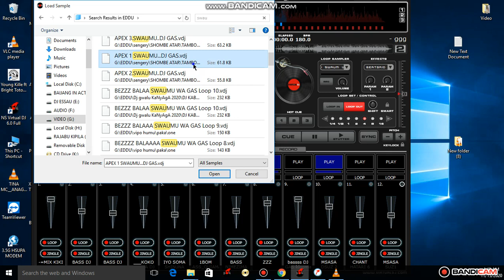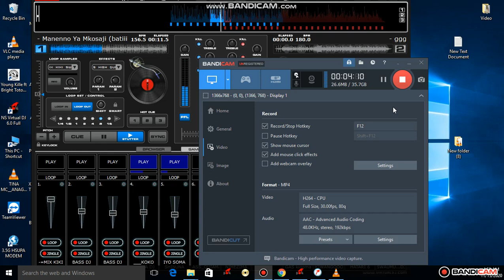MANENO YA MKOSAJI MIX SINGELI